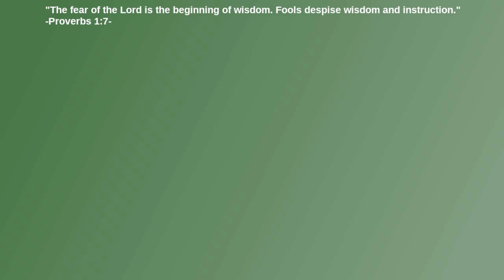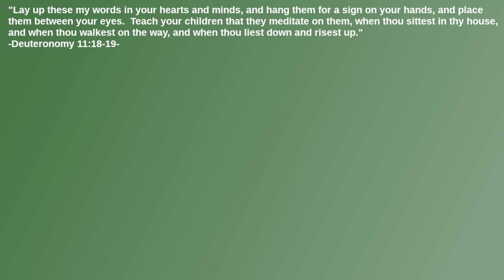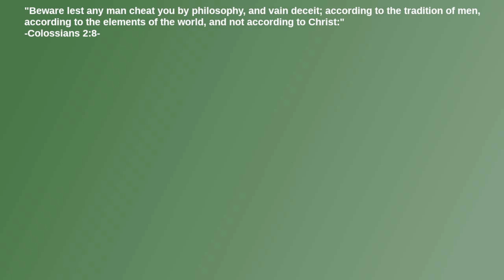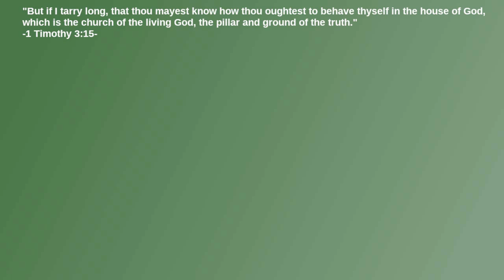What Does the Bible Say About Teaching and Education?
What is the beginning of wisdom?  Can philosophy be used for evil purposes?  Does the bible recommend that we use the scientific method?